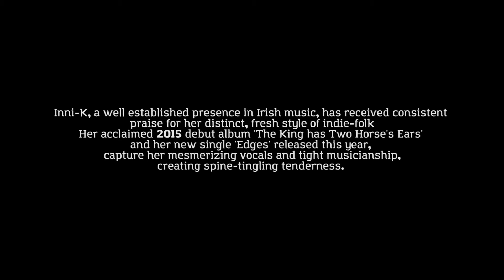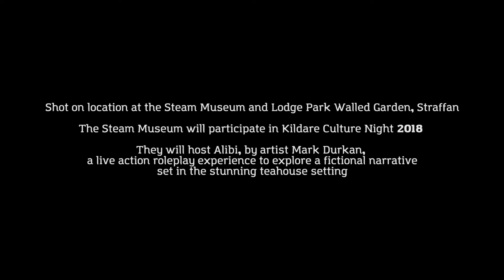Introducing Inni K, one of Kildare's Culture Night Ambassador 2018